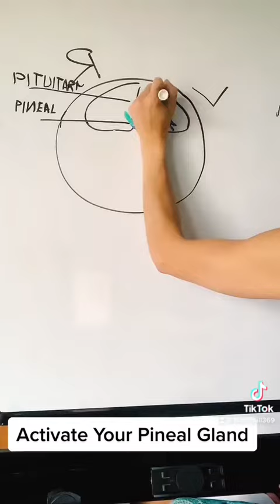Why ACTIVATE your THIRD EYE?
Why do we activate our pineal gland?